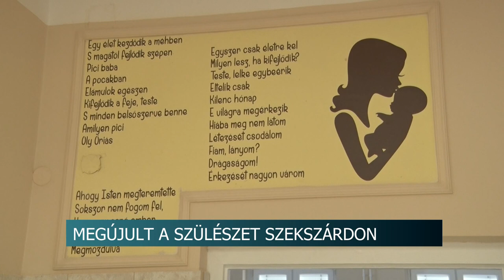120 millió forintból újult meg a Szekszárdi Balassa János Kórház szülészete. 20200428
Kormányzati forrásból, 120 millió forintból újult meg a Szekszárdi Balassa János Kórház szülészete. Az átalakítás eredményeként minden kismama elkülönített szobában hozhatja világra gyermekét. A kórház vezetése azt mondja, a megújulással együtt új szemlélet is költözik a szülészet falai közé.